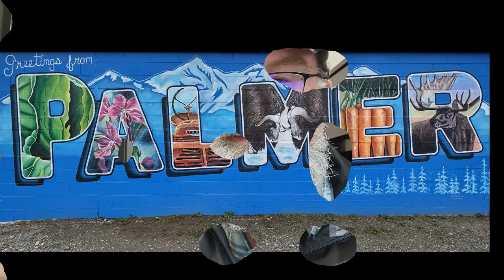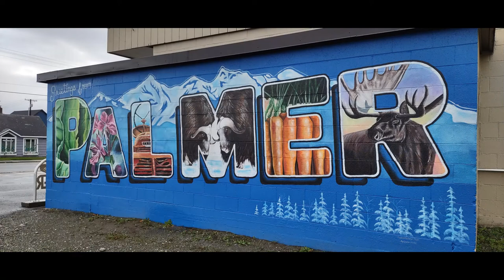5 Days into the Future with Mayor Steve Carrington - November 8, 2022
November 8, 2022 Palmer City Council Meeting @ 6 pm
1. Proclamation – Military Family Appreciation Month, November 2022
2. Proclamation – Colony Cross Country Team Day, November 8, 2022
3. Proclamation – Small Business Saturday, November 26, 2022
REPORTS
1. City Manager’s Report
2. Mayor's Report
PUBLIC HEARINGS
1. Resolution No. 22-033: A Resolution of the Palmer City Council Authorizing the Finance Director to Give Notice to the Alaska Municipal Bond Bank of the City of Palmer’s Intention to Payoff General Obligation Refunding Bond, 2012, and to Authorize the Expenditure of Funds Appropriated in the
2022 City Budget
I. ACTION MEMORANDA
1. Action Memorandum No. 22-063: Authorizing the City Manager to Purchase a New Vehicle and
Related Safety Equipment in the Amount Not to Exceed $36,000
J. UNFINISHED BUSINESS
1. Committee of the Whole: Presentation of the 2023 Budget (note: action may be taken by the
Council following the Committee of the Whole)
1. Budget presentation by Palmer Fire Department
2. Budget presentation by Palmer Police Department